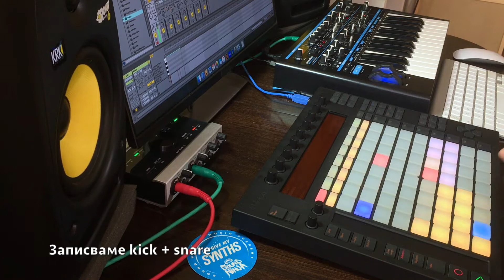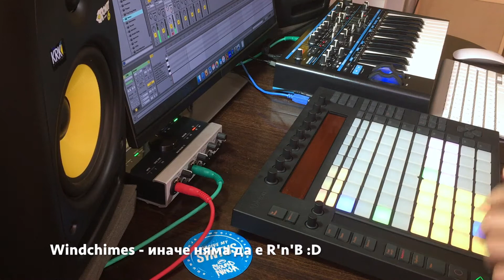Правим soulful trap бийт с Ableton Live, Push & Novation Bass Station II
Нашият човек Боян Бойчев, a.k.a. Low Heat спретна един бърз trap & b бийт, като записа всичко в реално време с Ableton Push и Novation Bass Station II.

Sound Ninja е школа по софтуерно продуциране на музика и DJ-инг.
Екипът ни провежда различни обучения, събития и онлайн инициативи с цел свободна обмяна на знания в сферата на съвременното музикално изкуство.